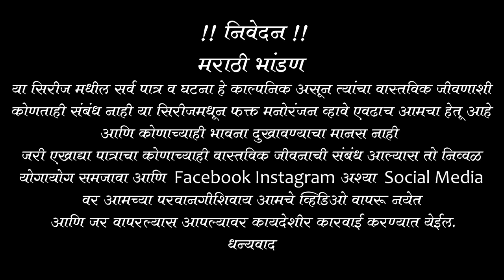चालू वहिनी चावट दिर I Chalu Vahini Chavat Dir I Ep44 I Bhirkit Films I मराठी भांडण I Marathi Bhandan